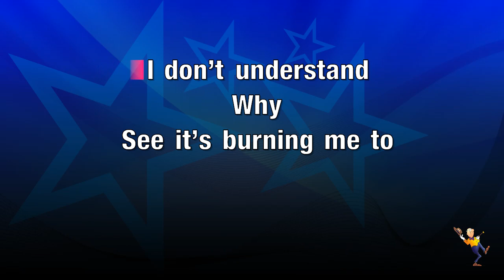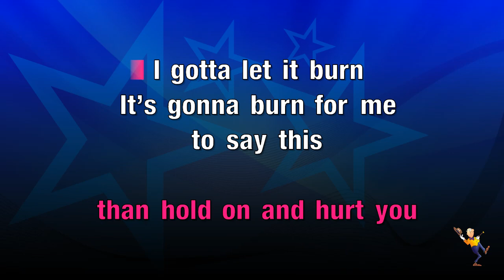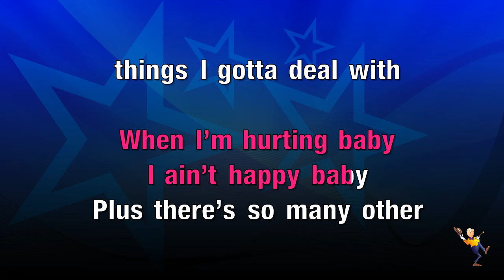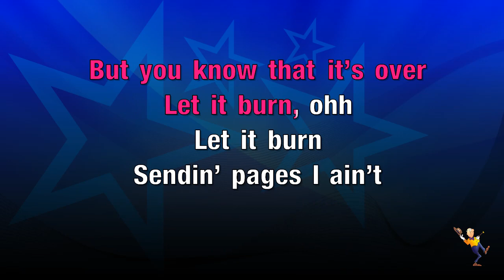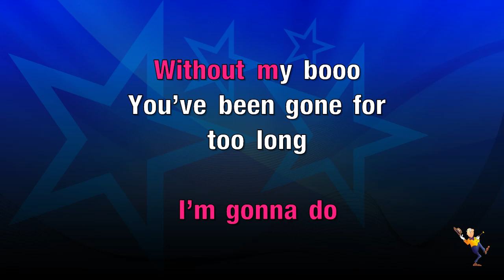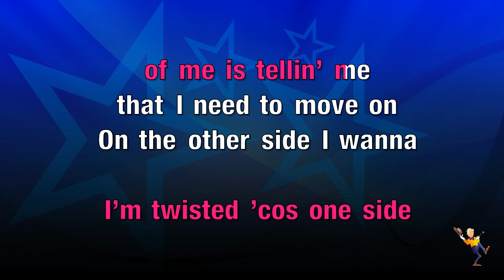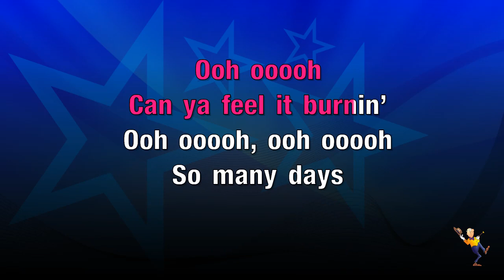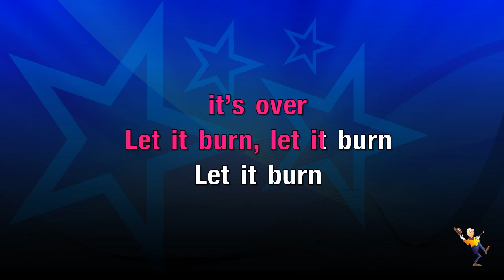Burn - Usher (KARAOKE)